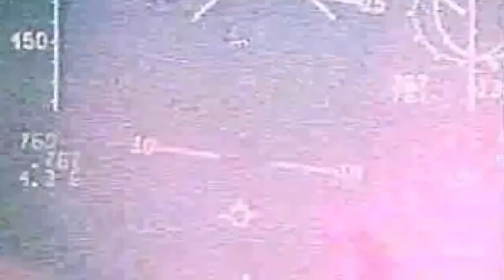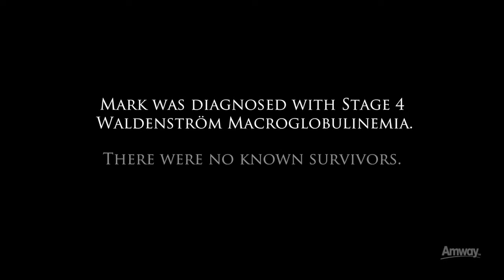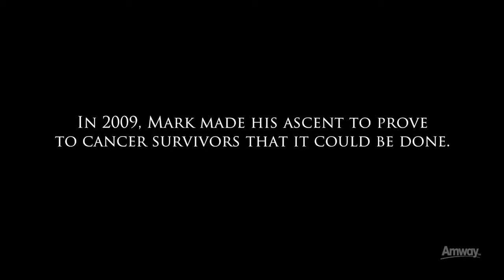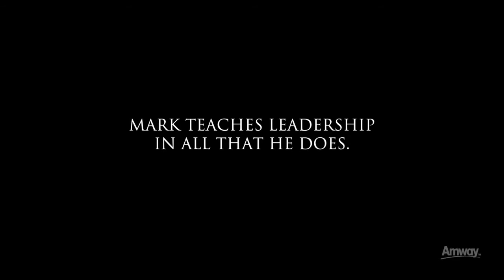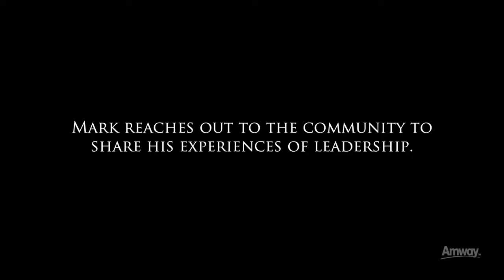Amway Hero Awards – Mark Schaible – Leadership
Amway honors Mark Schaible with the Amway Hero Award for Leadership. Learn how Mark Schaible showed selfless mentorship and inspiration to help others succeed.
Mark Schaible entered the US Air Force in 1987, and over several years of duty became a top level Air Force officer and test pilot. But it was being diagnosed with Stage four Waldenstrom Macroglobulinemia cancer that gave him a new beginning. Mark came to a new realization about his life, and he decided he had to transform himself in order to become the person he knew who could inspire others.
Mark wanted to be a role model for people with cancer, and spent two years training to climb Mt. Everest. Mark summited in 2009 to prove to himself and to others that it could be done. Following Mt. Everest, Mark keeps going onward to teach leadership in everything he does.
Mark involves himself in Tae Kwon Do and imparts his character in all the classes he teaches. He also reaches out to the community to share his experiences of leadership. He speaks at all types of gatherings, including business meetings, libraries, and churches, and Mark says his goal and vision, as a leader, is to take everyone to the summit to see a bigger picture.
Every year the Amway community comes together to celebrate the heroic efforts of outstanding people like Mark who make a positive impact in the lives of others.
• DETERMINATION – Dedication to self-improvement despite difficult circumstances.
• GENEROSITY – Extraordinary volunteerism and philanthropy to help others in need.
• LEADERSHIP – Selfless mentorship and inspiration to help others succeed.
• PATRIOTISM – Compassionate service to the community or sense of duty to country